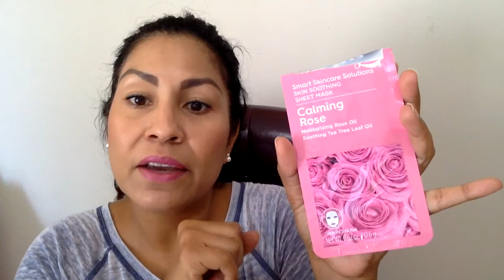Mis productos terminados Septiembre 2019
Hola chicocos! Aqui les comparto mi basura haha, mis productos terminados para hacerles una breve reseña de si me gustaron o no y si los volveria a comprar. Después de usar el producto completamente tengo una buena idea de si funciona para mi o no.